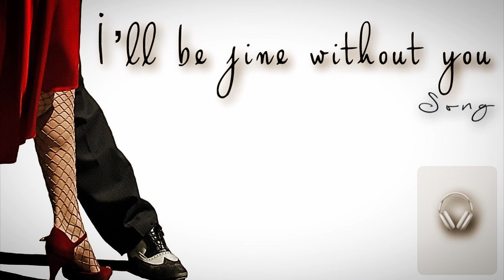Dorian Keys - Without you - Ghosthack - UPB2023 Contest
This song was produced as an entry to the Ghosthack contest.

UBP 23 - Alley C # Minor 100BPM